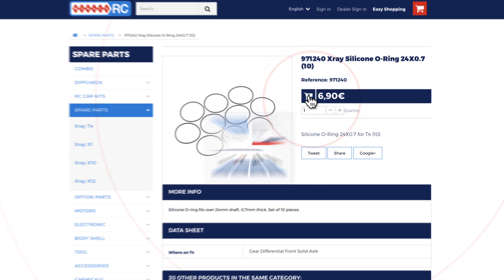EasyShop MonacoRC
A new way to find out Spare Parts & Option Parts.